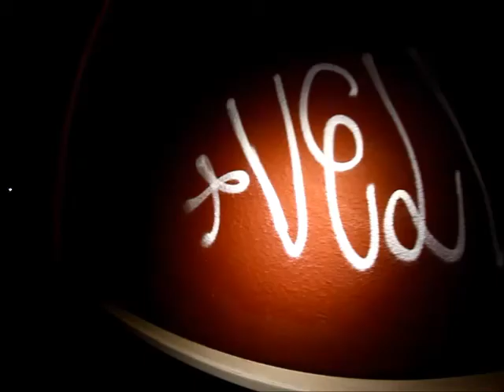Footy Squad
Sittin on some footage
Madvillain - Money Folder